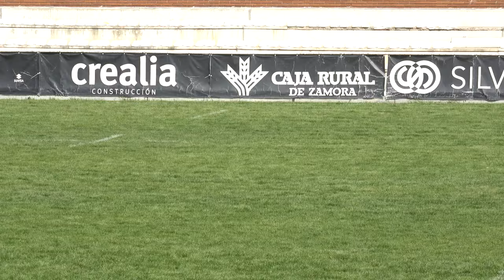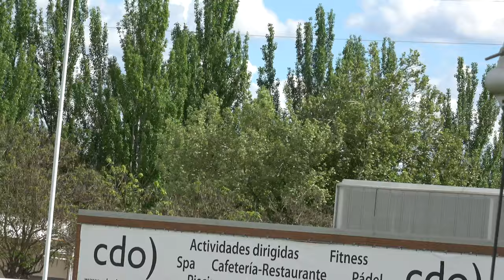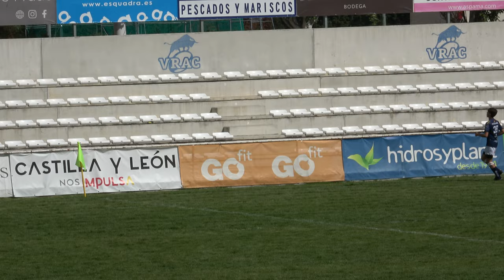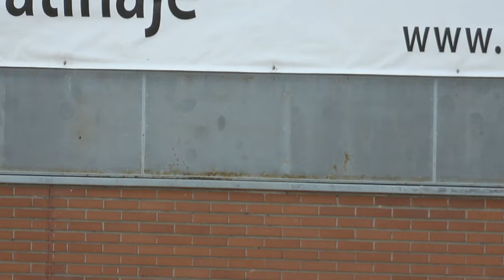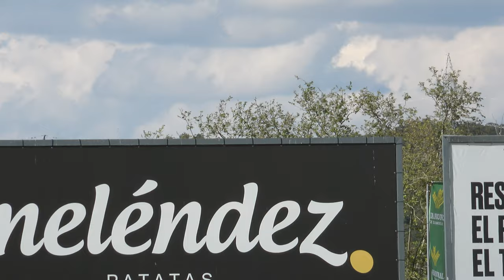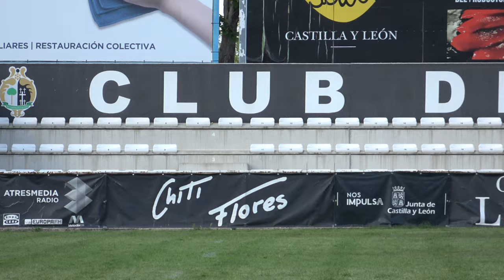Final campeonato de Castilla y León Rugby sub14 Temporada 22/23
Salvador rugby vs Vrac. Sub14  Final Castilla y León